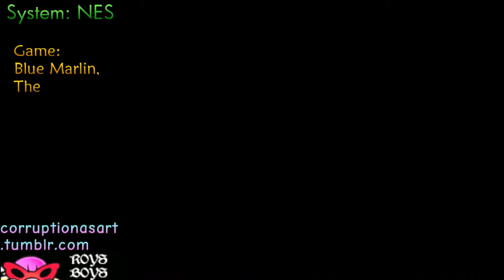The Blue Marlin (NES) Corruptions